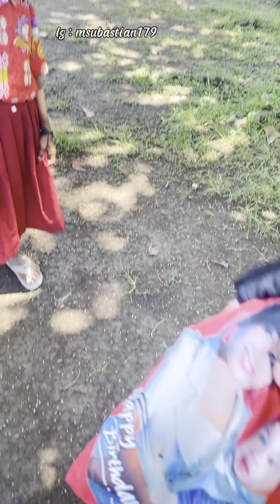ULANG TAHUN FUJI DI RAYAKAN BERSAMA ANAK PAPUA🇲🇨🌍